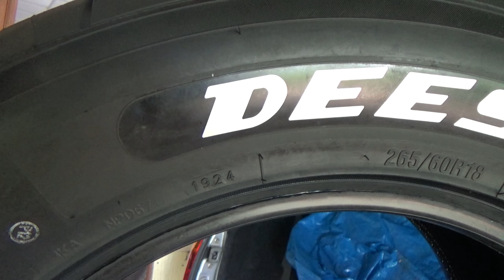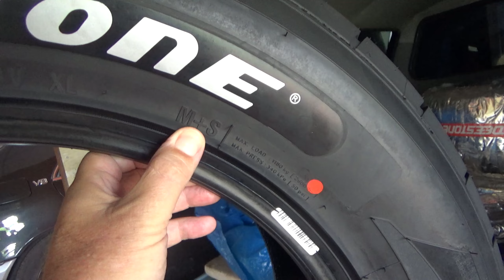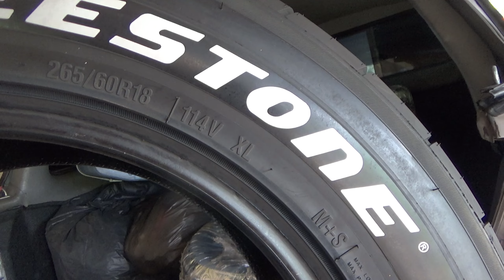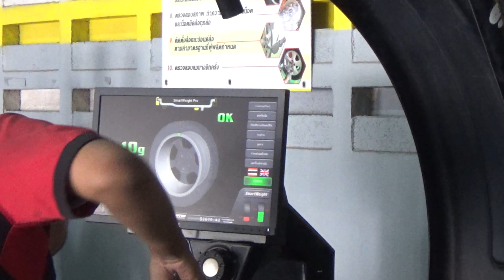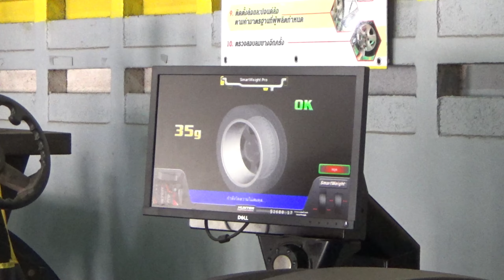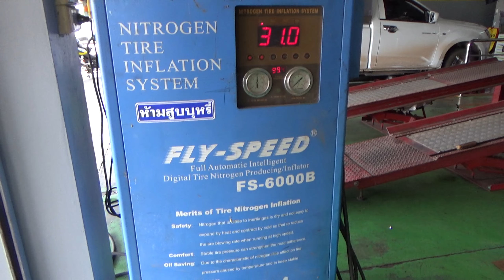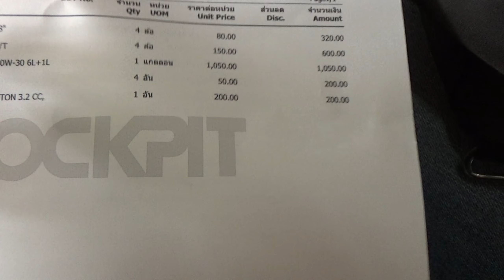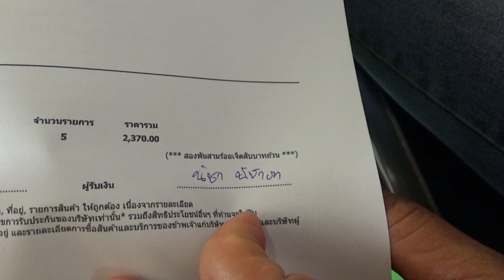Neue Reifen für den Triton. Was kostest das mit Ölwechsel, Ölfilter , Auswuchten in Thailand??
Alle kosten, nur wieder beim Uwe.